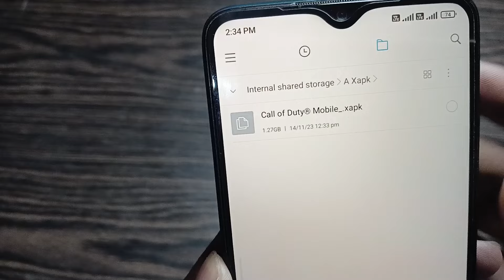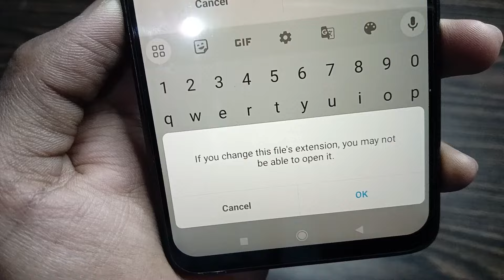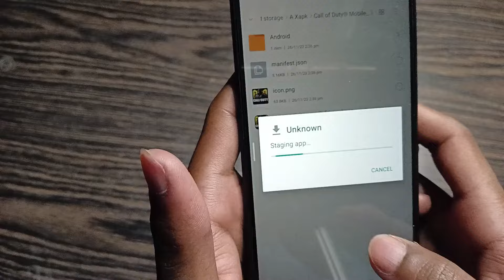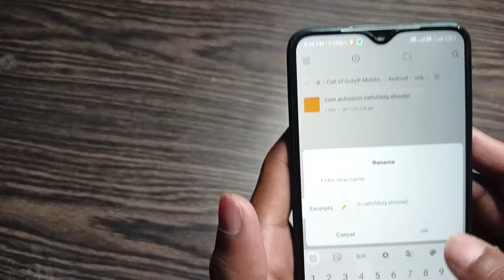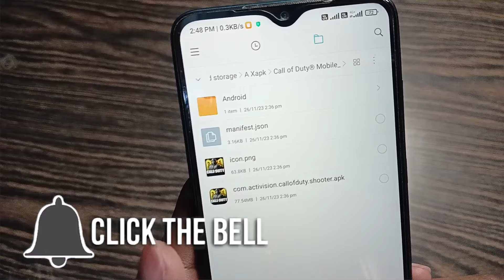How to install Xapk files in simple steps in Android? | Technical Abhi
Technical abhi
Technicalabhi

Technical Abhi:- Technical Abhi channel,where you can find technical videos, unboxing & review,tech facts, YouTube help, facebook help, Updates,tips & tricks and more.